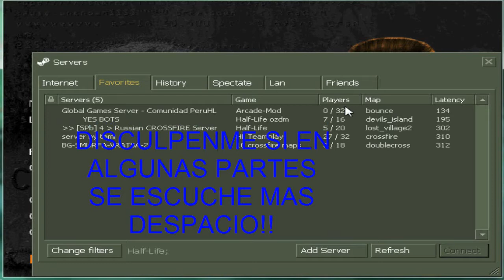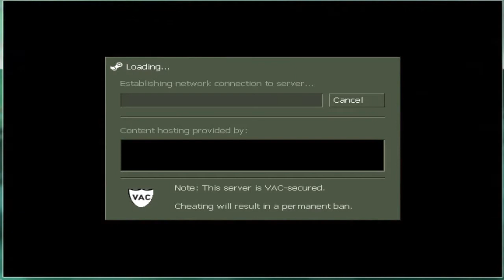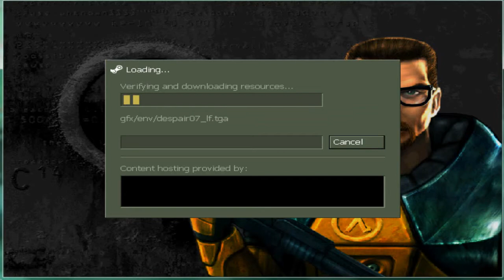1° PRIMES LUGAR PAPA xD- sErvers Half Life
Esa fue mi primera vez q salgo en primer lugar, cuando estoy grabando jejeje.

En estas dos ip siempre juego: 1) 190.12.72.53:27182
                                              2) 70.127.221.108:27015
                                              Acá juego casi siempre

EL HALF LIFE PORTABLE LO SUBIERE HOY.